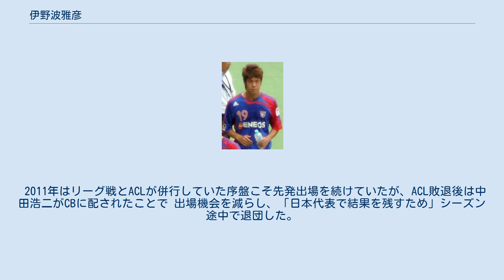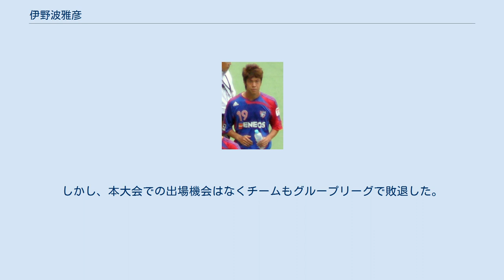伊野波雅彦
伊野波雅彦 伊野波 雅彦（いのは まさひこ、1985年8月28日 - ）は、宮崎県宮崎市出身のプロサッカー選手。
Jリーグ･横浜FC所属。
 ポジションはディフェンダー（CB、SB）、ミッドフィールダー（ボランチ）。
元日本代表。
 実家は豆腐屋。
幼少時は水泳や器械体操を習っていたが 9歳の時に全てを辞め、サッカーを始める。
生目台中学では同期の上田常幸と共に宮崎県選抜に選ばれていた。
この頃、同郷の増田誓志を伴いブラジル・リオデジャネイロに2度の短期留学を経験。
また、当時から鹿島アントラーズのファンで、鹿島ユース入りを図って直談判を申し出たが、遠方のクラブに入る負担などを理由に断られた。
スカウト担当の平野勝哉は当時の伊野波について「まだ小柄でどんなタイプの選手かも分からなかった」と述懐している。
鹿島がキャンプで伊野波の地元である宮崎を訪れた際には練習を見学に行き、小笠原満男と一緒に写真を撮っている。
 2001年、鹿児島実業高等学校に進学。
高校卒業後のJリーグ入りを目指して数チームに練習参加するが叶わず、2004年に阪南大学に進学。
1年生の時にユニバーシアード候補に選出されて名を上げると、負傷した吉弘充志の代役として大熊清率いるU-20日本代表に抜擢され、2005年のワールドユースにも参加。
しかし、本大会では出場機会を得られず、この悔しさと、元々大学で4年間を過ごすつもりも無かったことから大学を休学してのプロ入りを決断。
 J1の6クラブからオファーを受け、特に鹿島では既にプロ入りしていた増田からも誘いを受けていたが、増田との対戦を希望し、2006年1月にFC東京への加入が発表された。
当時の監督であったガーロは開幕戦から新人の伊野波をスタメンに抜擢しボランチで起用。
相手キーマンへのマンマークを担った。
その後も故障者の多かった守備陣の穴を埋める形で、SBやボランチ、CBと複数のポジションで出番を与えられた。
第19節アビスパ福岡戦ではヘディングでプロ初得点を決めた。
 2007年はポジションをSBに絞って臨むことを宣言していたが、4月に出場機会を失うと ボランチへの転向を志願。
しかし、シーズン中盤以降今野泰幸がボランチに復帰 してからは再び控えに戻った。
 2008年、鹿島アントラーズに完全移籍。
同年開催の北京オリンピック代表メンバー入りに向け、シーズン通してレギュラーでプレーすることを目標としていたが、序盤はバックアッパーに甘んじ、オリンピック出場を逃した。
シーズン終盤にかけてCBの定位置を奪取。
リーグ優勝に貢献し、プロ入り後初のタイトルを獲得した。
 2010年序盤はDF李正秀の加入により出場機会が激減するも、同年7月に李が退団して以降はレギュラーに復帰した。
 2011年はリーグ戦とACLが併行していた序盤こそ先発出場を続けていたが、ACL敗退後は中田浩二がCBに配されたことで 出場機会を減らし、「日本代表で結果を残すため」シーズン途中で退団した。
 2011年7月、クロアチア1部プルヴァHNLのハイドゥク・スプリトへ完全移籍。
クロアチアを足掛かりに上位リーグへの移籍を目指していたが、給与未払いを理由に2012年1月に退団した。
 2012年2月、ヴィッセル神戸へ完全移籍。
序盤は主にボランチで起用されたが、その後ポジションをCBへ移した。
 神戸を常勝クラブに変えたいと意気込んでいたもののJ2降格を喫し、1年で退団した。
 2013年、ジュビロ磐田へ完全移籍。
開幕から3バックの一角を務めたが、チームのサッカーに順応できず、代表活動の負担も重なりチームはJ1第31節鳥栖戦の敗北より降格。
神戸在籍時に続く2年連続のJ2降格となってしまった。
2014年はディフェンスリーダーとして奮戦するも、好不調の波が激しく安定感を欠き J1復帰を逃した。
 2015年は左長母指屈筋の負傷を抱えながらも、守備の要として32試合に出場。
同年11月23日のJ1昇格が懸かったJ2最終節大分戦では、シーズン初得点となる先制ゴールを決めて同月12日に亡くなった監督・名波浩の父を思...